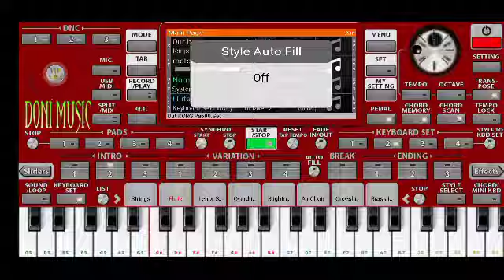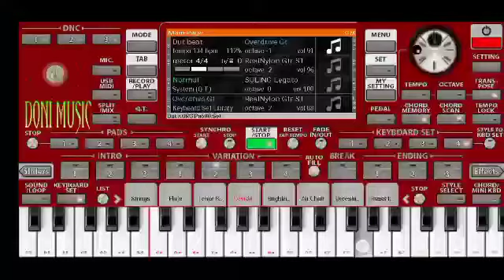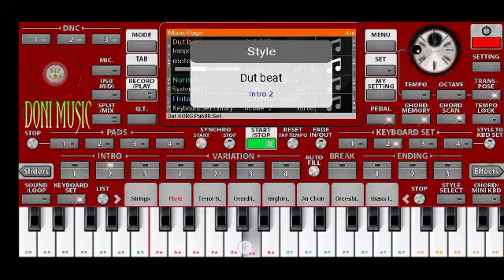Teman Biasa... ALL ARTIS ee NEW PARAMEX 😁😁🙏